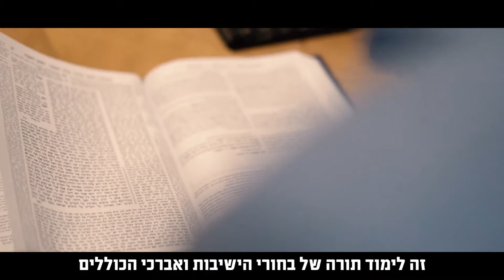למה אני מצביע ג' - עמירן דביר - יהדות התורה 2019